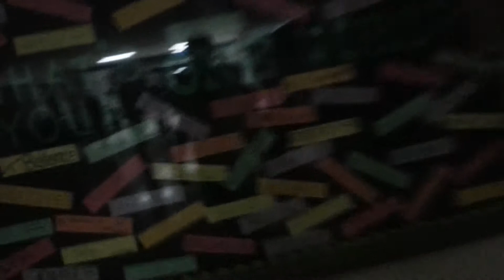Senpai doge signings let it go/ content find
BOOOOOOOOOOOOOOOOOOOORRRRRRRRRRRRRRRRRRRRRRRRRRRRRREEEEEEDDDDDDD